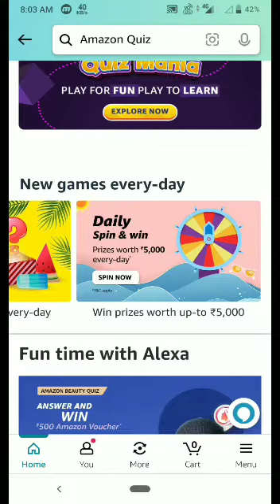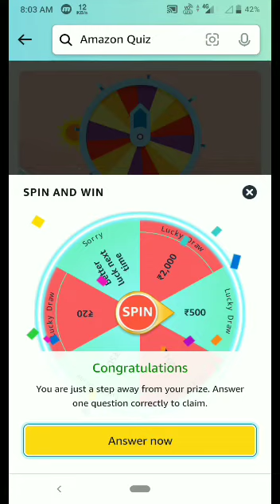Amazon Quiz Today | Amazon Quiz Answer Today | tech mental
Topics covered:-

Tech Mental
Amazon quiz
tech mental
2 August Amazon quiz
Amazon
Quiz
Flipkart quiz
Amazon quiz
Amazon
Quiz